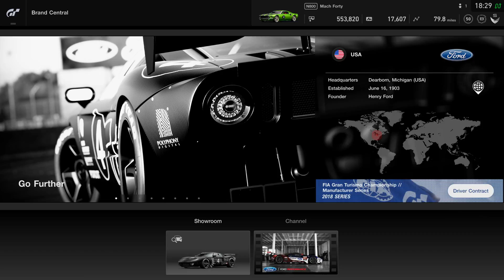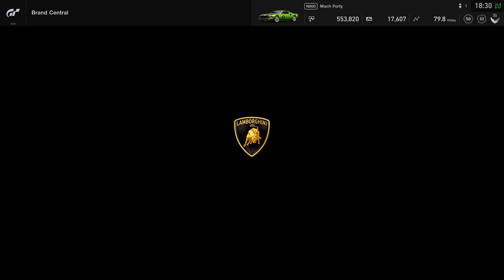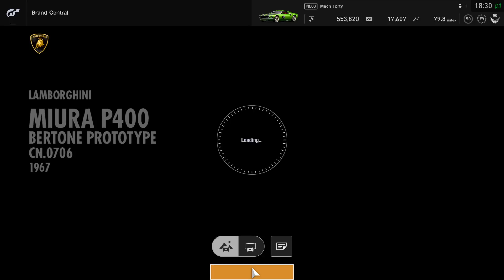Gran Turismo®SPORT_20180730183130